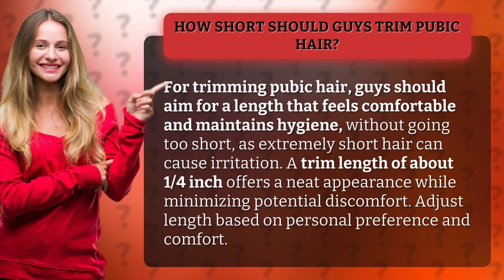How short should guys trim pubic hair?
Finding the Perfect Length: Pubic Hair Trimming for Men • Pubic Hair Trimming Tips • Learn the ideal length for trimming pubic hair for guys to maintain comfort and hygiene, without risking irritation. Aim for about 1/4 inch for a neat look and minimal discomfort, adjusting based on personal preference.